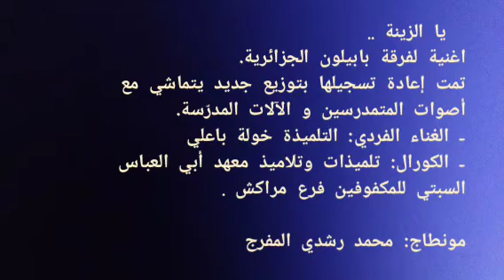يا الزينة ما درتي فينا(استوديو) - OAPAM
فيديو 10

     إحدى إبداعات ورشات التكوين الآلي والغنائي بمعهد ابي العباس السبتي للمكفوفين بمراكش. وهي عبارة عن إعادة توزيع أغنية:  (يا الزينة مادرتي فينا) لفرقة Babylon الجزائرية.
      تؤدي الأغنية التلميذة خولة باحقي وهي الحائزة على الجائزة الأولى بالدورة العاشرة لمهرجان المواهب المتمدرسة لجمعية الاطلس الكبير ، مصحوبة بالمجموعة الصوتية والآلية للمعهد.